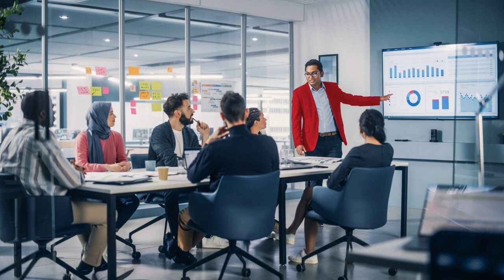3 Major Points to Check Institute Placement for 100% Job guarantee | network bulls, Support,in hindi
Maine is video me btaya h ki 3 major chije kya h jo aap check kr sakte ho agr aap kisi bhi institute me agar aap admission lene ja rhe ho to vo kisi bhi field ka ho jaise ki networking , MCSA, Linux ki aapko vha se placement milega ki nahi milega iske bare me hamne full detail me discuss kiya h i hope aapko video acha lage thanks 3 Major Points to Check Institute Placement for 100% Job guarantee | Jetking, network bulls, Support

Thanks.

#100%placementjobs bestinstituteinindia #100%placementcourse